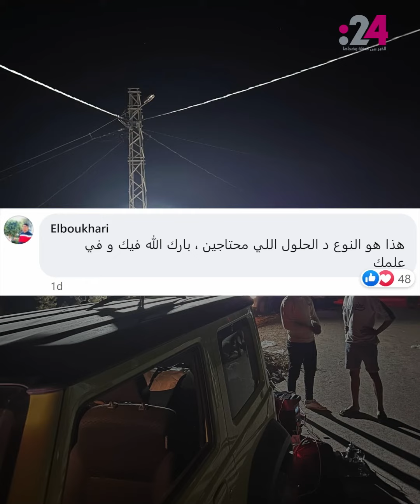مغربي يمد الإنترنت للمناطق المتضررة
تمكن الشاب المغربي علي الكراكبي المتخصص في السيارات الكهربائية ومحطات الشحن، من إطلاق خدمات الإنترنيت بالمجان في بعض المناطق التي ضربها الزلزال، عن طريق ربط الاتصال مع الأقمار الاصطناعية لشبكة "ستارلينك"، التابعة للملياردير الأميركي إيلون ماسك، والتي توفر خدمات الإنترنت عبر العالم بشكل مجاني.